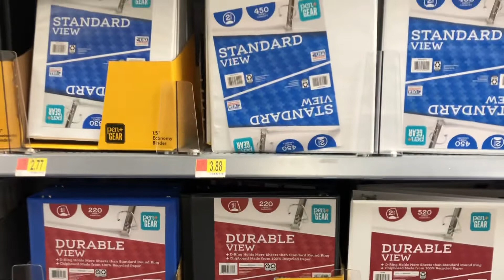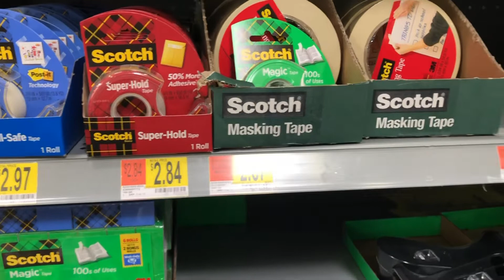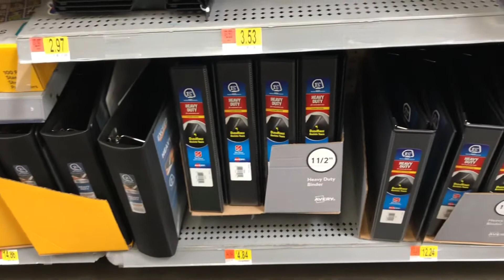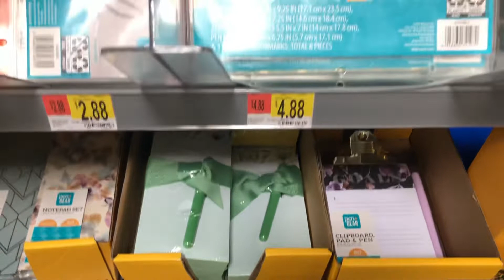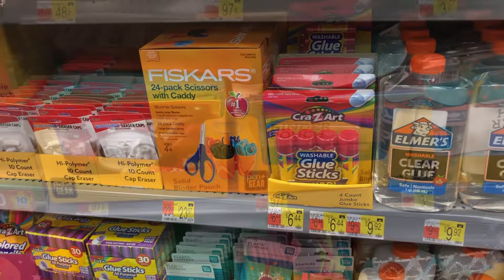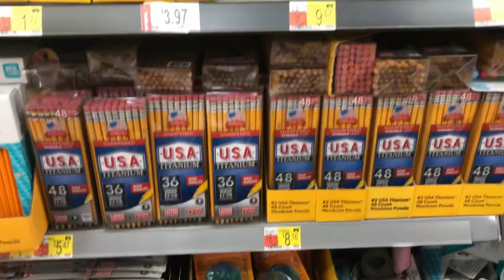WALMART BACK TO SCHOOL SHOPPING *ROLLBACK PRICES* SHOP WITH ME